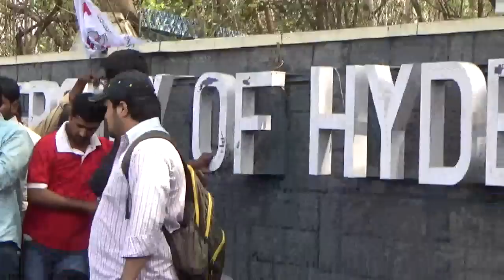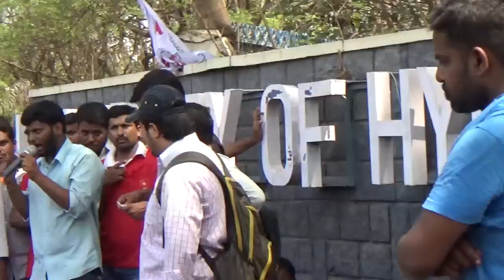Chalo HCU Pt-19- HCU Dontha Prashanth's Speech- Justice For Rohith